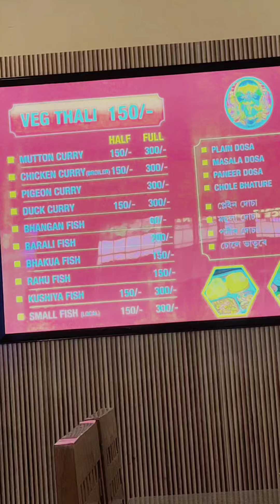১৫০ টকাত তৃপ্তিৰে এসাজ // Assamese thali // Food vlog // Purabi kashyap ..